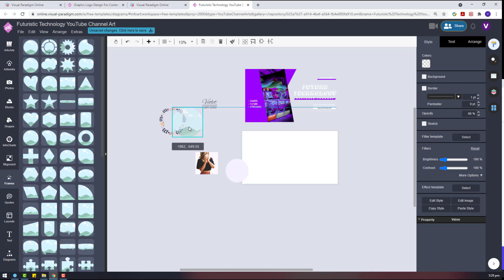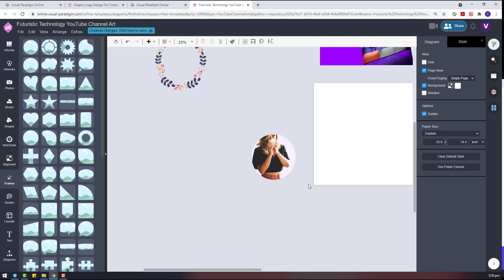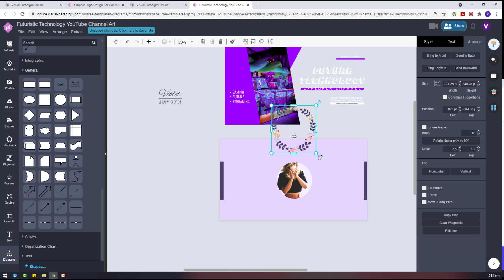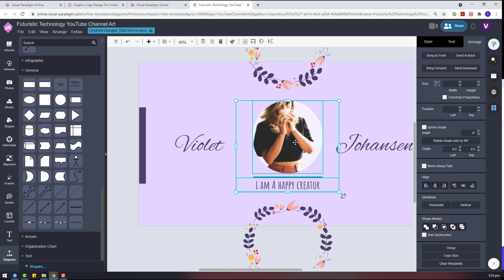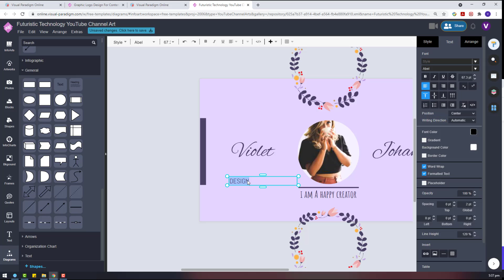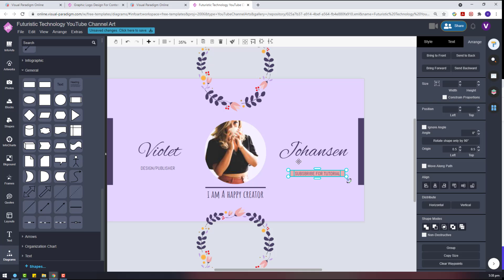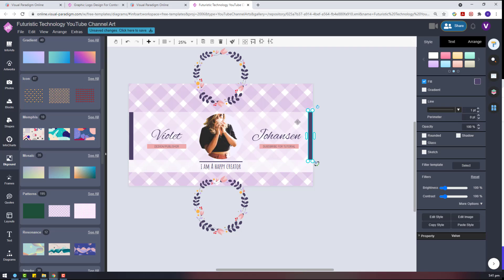Using Visual Paradigm Online to Design Channel Art Image for My Own YouTube Channel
In this video I would like to show you how to use Visual Paradigm Online to design to channel art image for my own YouTube channel. VP Online comes with lots of YouTube channel art templates, royalty stock photos, text art and graphical elements which allow you to customize and design their own channel art image. More details about YouTube channel art design with VP Online can be found